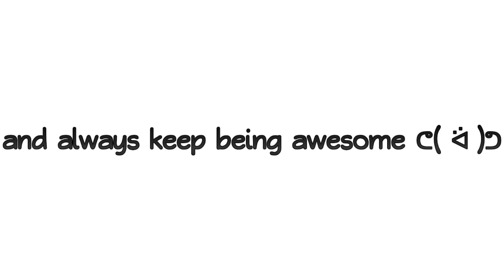Flower's Subscribe Animation | My First Time & Mini Project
Hi everyone, to start off I know this video is very different from my usual content but I hope you still like it! It is only 76 frames, a little choppy and roughy drawn in but please forgive me as it is my first time ever (๑•﹏•)⋆* ⁑⋆*

That was a lot but please enjoy!

Thank you so much for the intro ʕ •ᴥ•ʔゝ☆

Nice to see you all! (●♡∀♡)